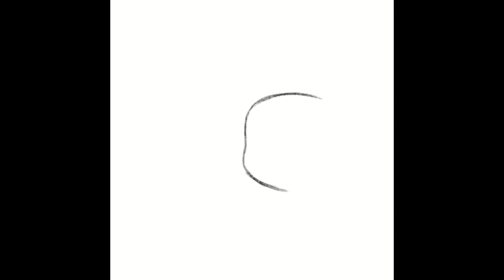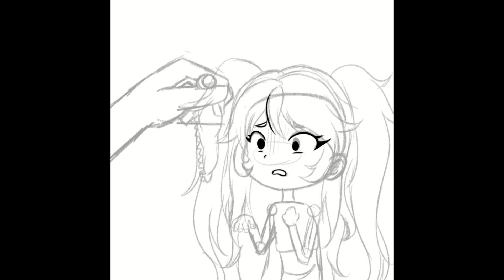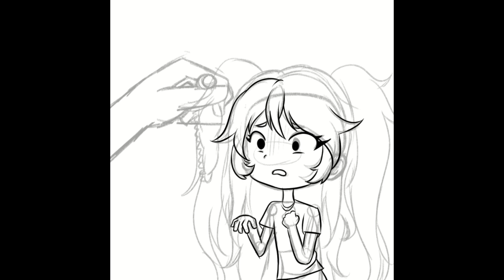Origen de mi fobia? - Story Time #1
Mis redes!